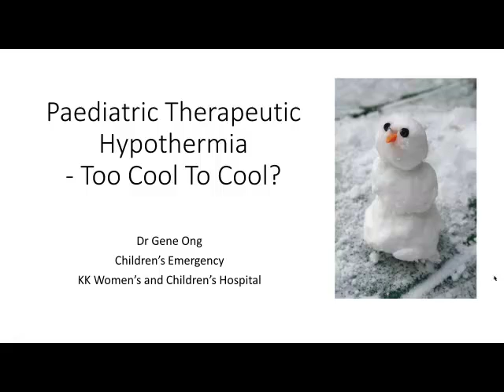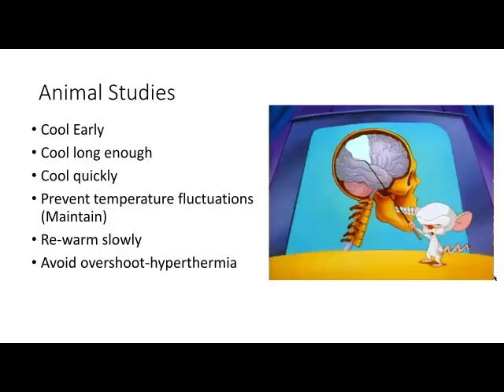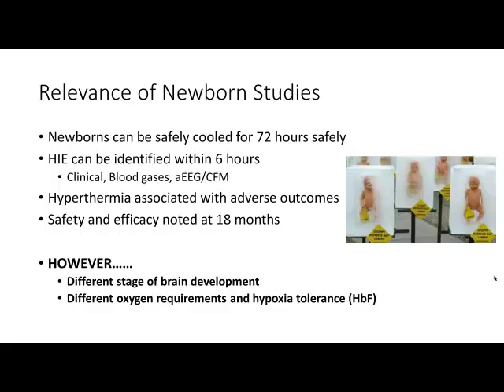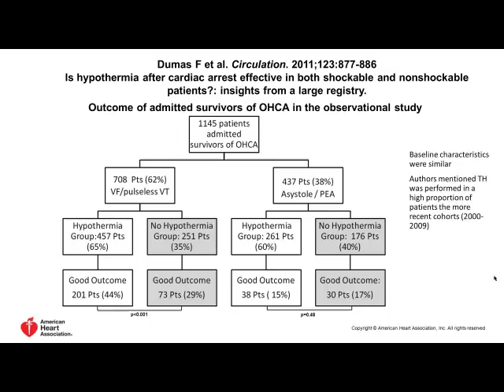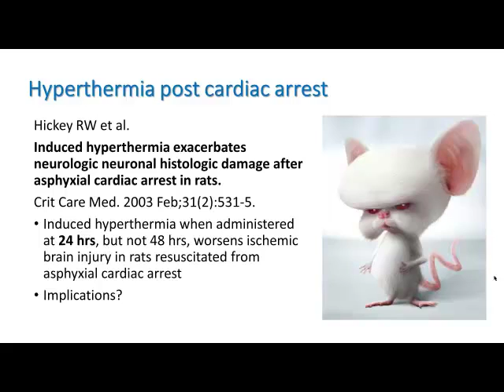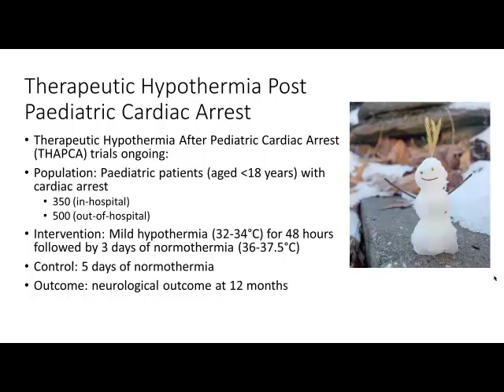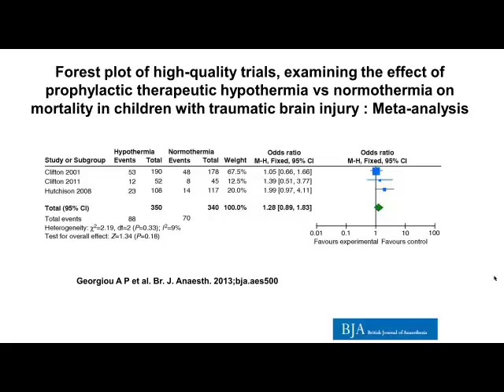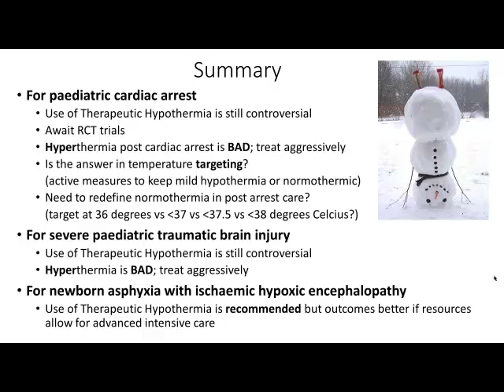Gene Ong - Therapeutic hypothermia in children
Adj. A/Prof Gene Ong giving a window into the world of targeted temperature management in post arrest children.